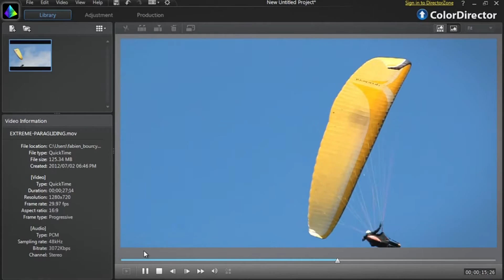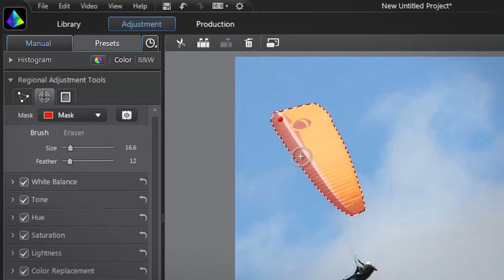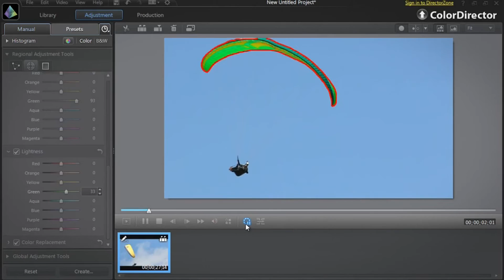ColorDirector 3 - Motion Tracking Demo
Changing the color of something within a scene is easy with ColorDirector's precise regional selection tools combined with powerful keyframing functions. Whether you want to swap a person's shirt color or you need to adjust one color in a shot because you will be compositing a graphic element over it with that color, regional color changes are quick and easy.